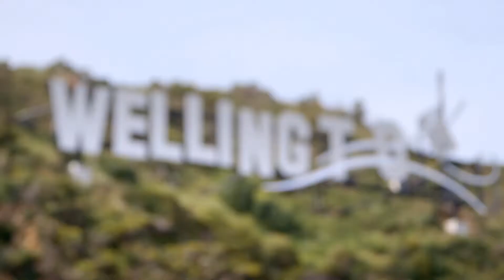Mark McNicholl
Success Stories